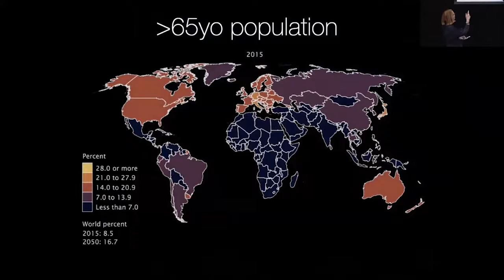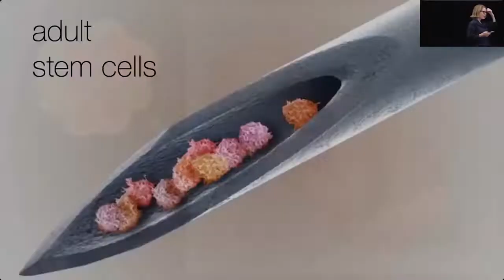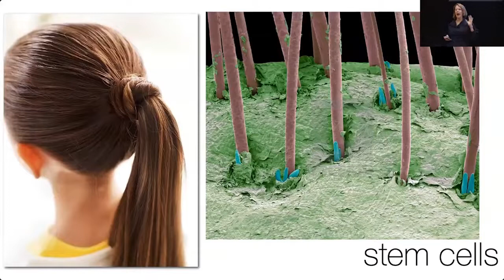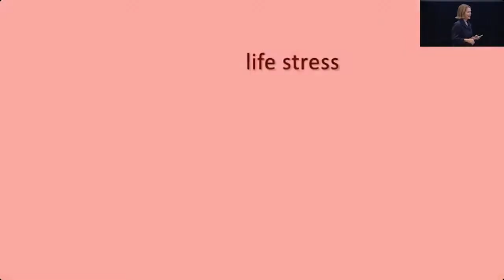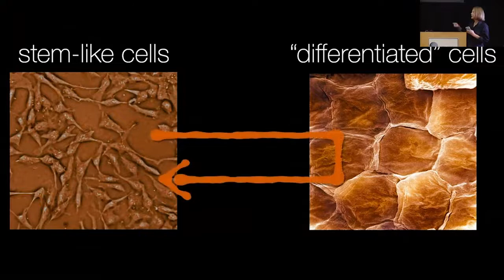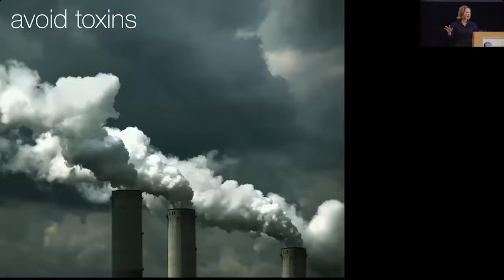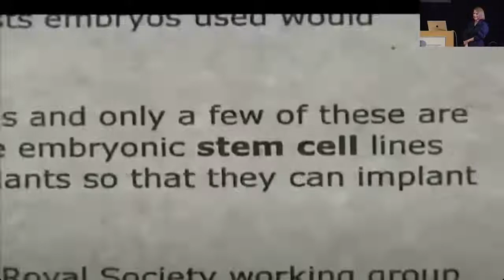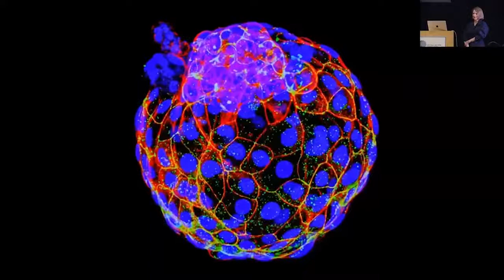Forever young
Dr. Jill Helms, Professor of Surgery at Stanford University, discusses her lab's work on understanding why we age and how they are translating that new knowledge into therapeutic strategies that slow the natural process.